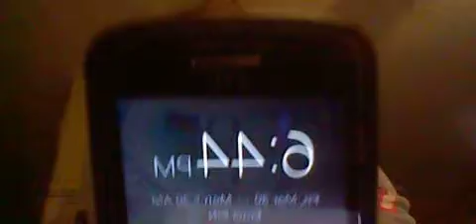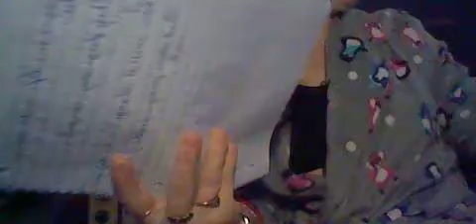054 GANGSTALKED-GOOD FRIDAY CHURCH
YES, I HAVE ABOUT 5 CHIPS IN ME. TRUTH BE TOLD